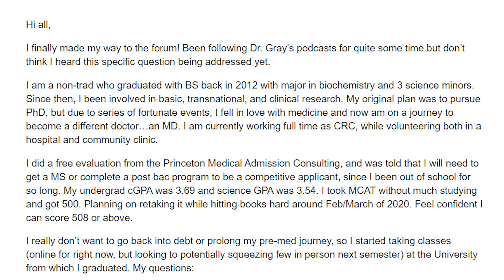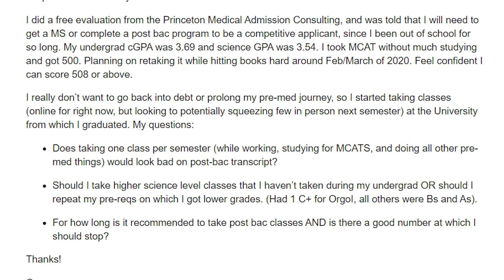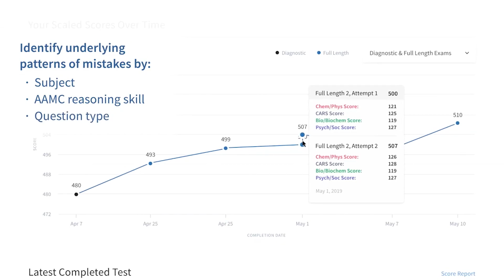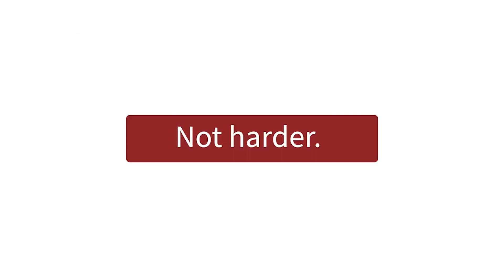The Formula for a Successful DIY Premed Postbac | OldPreMed Podcast Ep. 266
Today, I break down some of the factors you should consider when doing a DIY postbac, including: duration, goal, location (online vs in-person), and more!

As always on the OldPreMeds Podcast, our question this week was taken from our nontraditional premed forum.

We answer a few questions in this episode about DIY postbac programs:

• Is it adequate to only take one class at a time for your premed postbac?
• How does your current GPA and your trend affect how long you need your postbac to be?
• Should you retake your prereqs with lower grades? Or just take upper-level science classes in your postbac?
• And more!